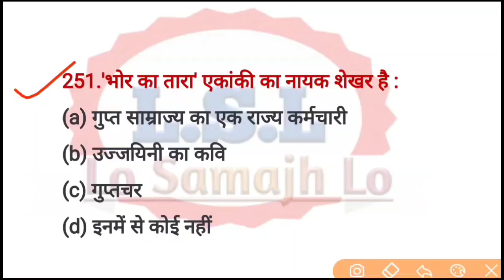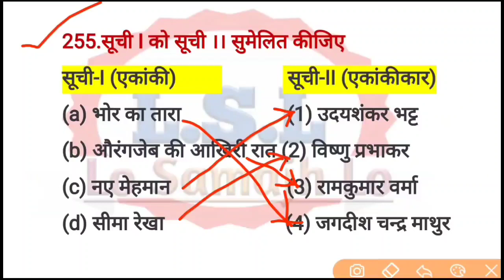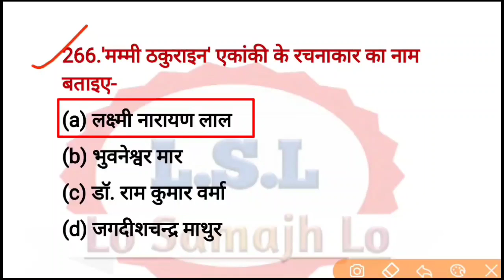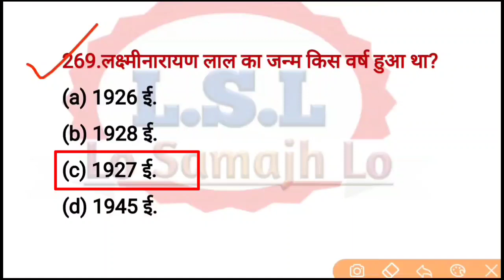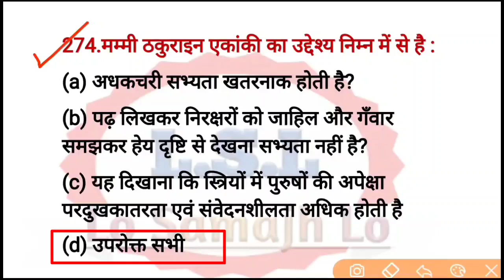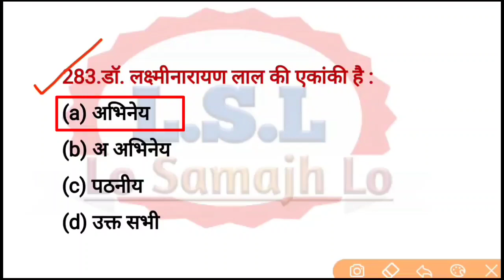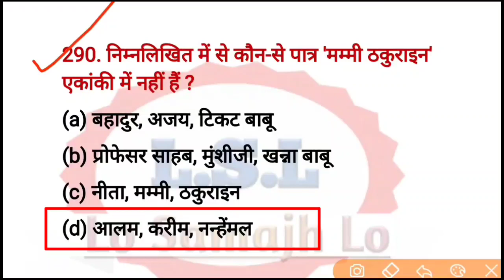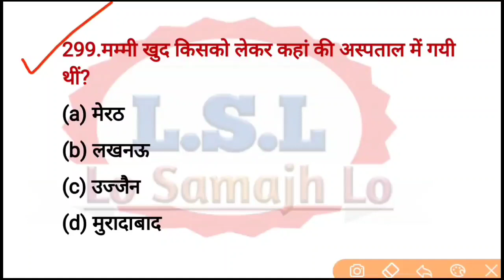B.a 1st Year Hindi Sahitya (Paper 2nd ) | हिन्दी साहित्य द्वितीय प्रस्न पत्र | Part-6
🗣️For any information related to the video message on the given WhatsApp number No :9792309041

👉Please join telegram chainal for all pdf
🗣️Important information about the video.
Friends, under this Hindi literature, all the questions are very important which are being asked in your exam for many years.
Thank you will be able to get the number.

दोस्तों इस हिंदी साहित्य के अंतर्गत सभी प्रश्न बिल्कुल महत्वपूर्ण है जो आपके एग्जाम में लगातार कई वर्षों से पूछे जा रहे हैं मैं आपको विश्वास के साथ कह सकता हूं कि आप अगर इन सीरीज के सभी क्वेश्चनओं को तैयार कर लेते हैं तो आप अपने एग्जाम में अच्छे नबर ला पाएंगे धन्यवाद.